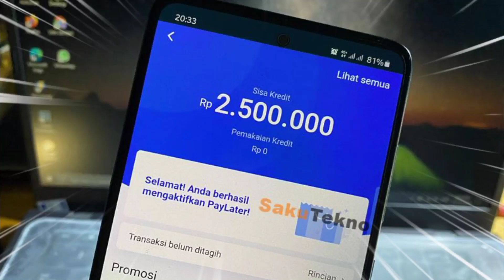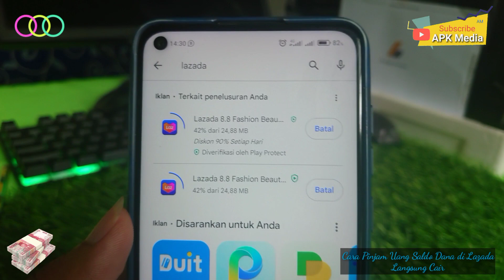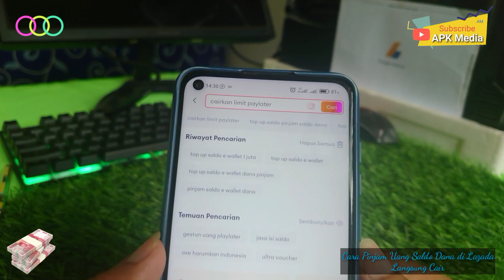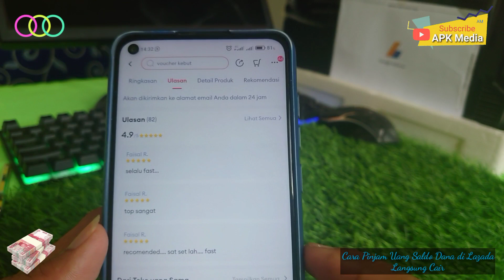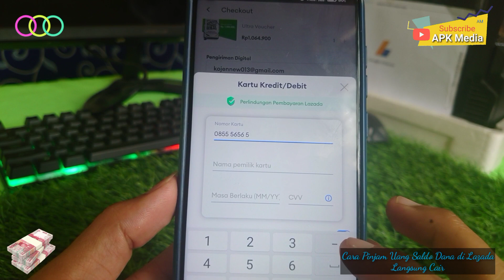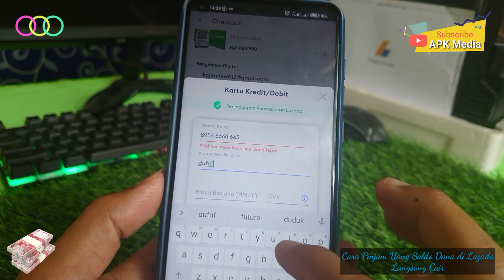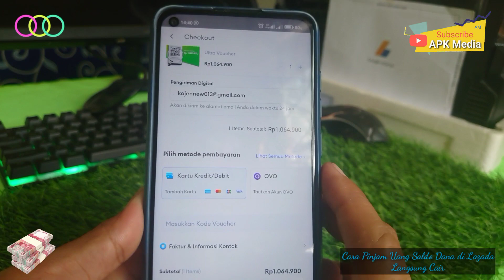Cara Pinjam Uang di Lazada 2023 | Cara Pinjam Uang di Aplikasi Lazada Terbaru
Hallo guys berjumpa kembali di Channel saya ini oke pada kali ini saya akan membuat sebuah tutorial tentang Aplikasi pinjaman online langsung cair yaitu aplikasi Lazada, pinjaman mulai 200 ribu - 5 juta rupiah, jadi simak terus sampai habis 💸.

Semoga bermanfaat 😊.